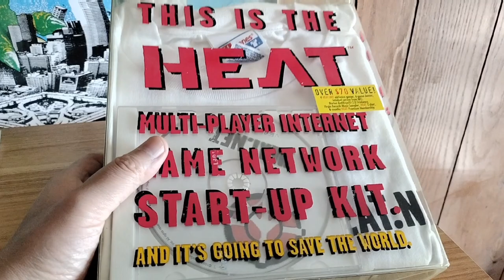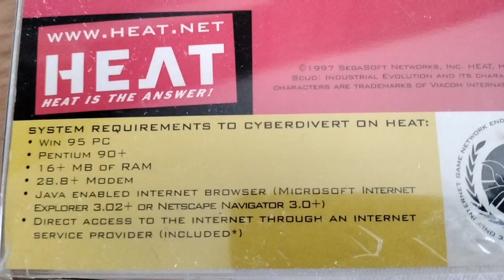HEAT.NET Sega Gaming?!! 🔥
Get FREE Access to the Creator Starter Kit!